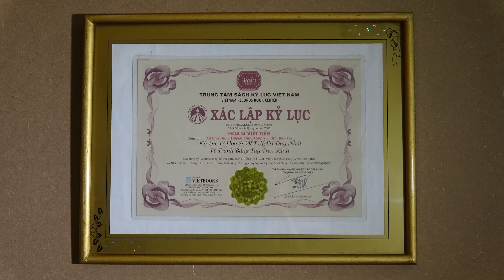Tranh Thi Ca - Trần Bích Vân - Hoa Thần Trinh Nữ - The Devine Virgin Flower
Phim Tranh Thi Ca - Trần Bích Vân - Hoa Thần Trinh Nữ
The Devine Virgin Flower

TOT Film - 09/2017